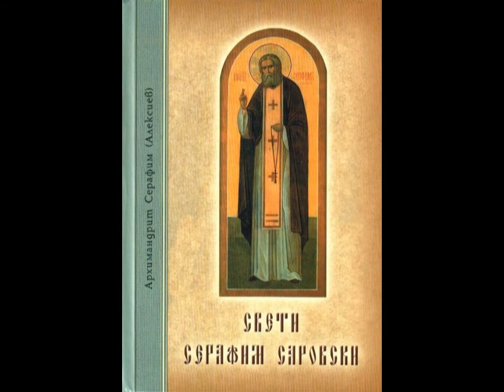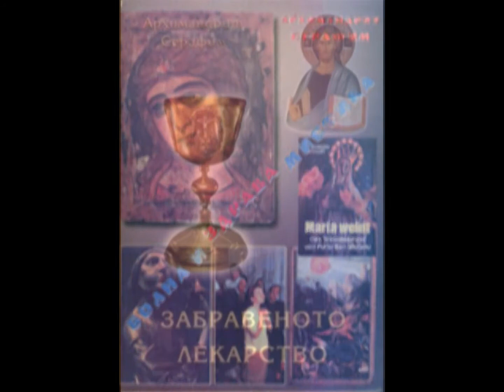Архимандрит Серафим (Алексиев)